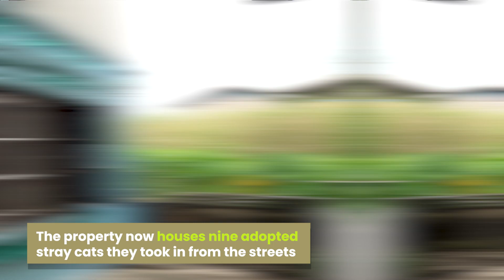Lottery Winners Donate Old House To Stray Cats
This animal-loving couple won the lottery and gave their old house to stray cats. Raksina Nakseethong, 34, and her girlfriend Thipwan Chomphong, 36, bought a new property with their lump sum. Instead of selling their old two-bedroom house, they decorated it with several cat villas. The property now houses nine adopted stray cats they took in from the streets. They believe the good deed is a way to repay the cats for the happiness they brought them.